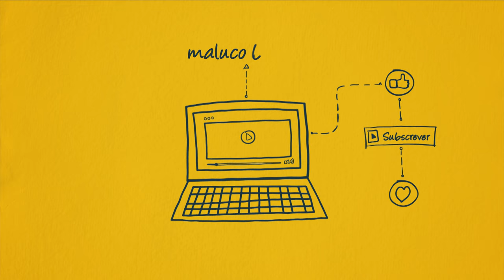Rita Pereira - "Eu sou péssima em cenas de sexo... fictícias" - Maluco Beleza (2/4)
Podes apoiar o Maluco Beleza por apenas $1 mês com acesso a conteúdo exclusivo, recompensas e sorteios

Rita começa a sentir-se mais confiante como actriz. A sua experiência com Fatima Toledo, a nossa experiência no filme "Sei lá". Rita e a cenas de sexo...